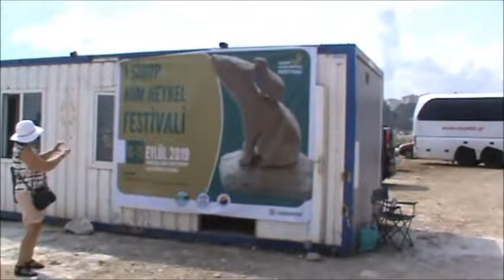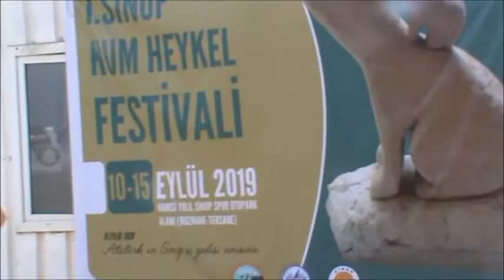KUMDAN HEYKELLER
SİNOP'TA BİR İLK KUMDAN HEYKEL FESTİVALİ

Gazi Mustafa Kemal Atatürk’ün Sinop'a Gelişinin 91nci Yılı Anısına ‘Sinop Kum Heykel Festivali’

Atatürk’ün Gelişinin Anısına düzenlenen ‘Sinop Kum Heykel Festivali’nde, yetenekler ve hayaller kumdan heykellere dönüştürülüyor.

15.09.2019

 Ulu Önder Mustafa Kemal Atatürk, 15 Eylül 1928 tarihinde harf inkılabını Sinop’tan başlattı. Türkiye’nin en mutlu şehri Sinop, Atatürk’ün kente gelişini bu yıl da büyük bir coşkuyla ve çeşitli etkinliklerle kutlandı.
Sinop, bu kapsamda anlamlı bir etkinliğe de ev sahipliği yaparak, Atatürk’ün Sinop’a gelişinin anısına düzenlenen ‘Kum Heykel Festivali’nde, katılımcılar 10-15 Eylül 2019 tarihleri arasında hünerlerini sergilediler.
 Sinop Yazarlar-Şairler ve Sanatçılar Derneği (SİYAŞAD), Sinop Belediyesi ve Sinop Üniversitesi’nin ortaklaşa düzenlediği etkinlikte, yetenekler ve hayaller kumdan heykellere dönüştürüldü. Festival, 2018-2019 akademik yılının başlaması vesilesiyle, yeni döneme başlayan ve Sinop’a yeni gelen tüm öğrenciler için de sıcak bir hoş geldin niteliği taşımaktadır.

“Geleneksel Hale Getirmek İstiyoruz”
Sinop Yazarlar-Şairler ve Sanatçılar Derneği (SİYAŞAD) Başkan Yardımcısı Doğan Özdemir, bu yıl ilk kez düzenlenen festivalle ilgili şunları söyledi:
 Amacımız, Türkiye'de kuzeyin yıldızı olan kentimize yeni bir bakış açısı kazandırmak, ‘Sinop Kum Heykel Festivali’nin geleneksel bir festivale dönüştürülmesi için ön ayak olmak. Özellikle Ulu Önder Atatürk’ün yazı devriminin ilk altyapısını oluşturduğu ilimizde ona “Hoş geldin” eylemi olarak bu tarihte düzenlemeyi uygun gördük. Öncelikle bu konudaki akademisyenlerimizi, sanatçılarımızı ve bu konuya ilgili halkımızı festivalimize bekliyoruz.”

Festivali Taçlandıranlar: Barış Ayhan (Sinop Belediye Başkanı), Prof. Dr. İbrahim Başağaoğlu, Prof. Dr.Aziz Konukman, Doğan Özdemir, Burhanettin Tunç, Erkan Turan, Tufan Bilgili, Tülin Dizdaroğlu, Ali Gündoğdu, Nermin Tansel, Şerife Karakan, Ceyhan Ünal, Murat Terzi, Zeki Karakaş, Yaşar Eren, Mustafa Kıray, Mehmet Tuncer, Neslihan Çavdar, Mustafa Çavdar, Hamdi Eren ... Sinop halkı